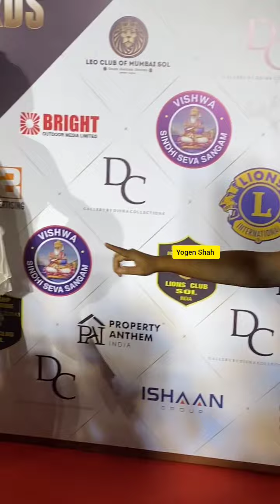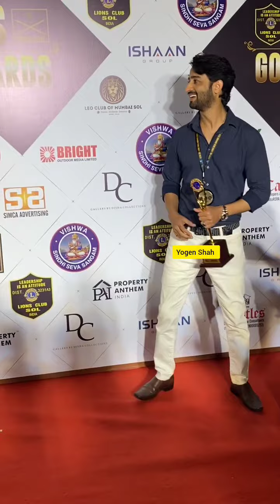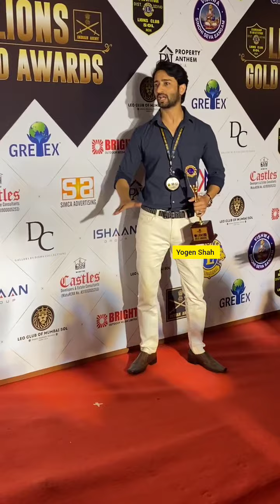When hina Khan Meet Shaheer Sheikh At At 29th Edition of Lions Gold Awards in Juhu